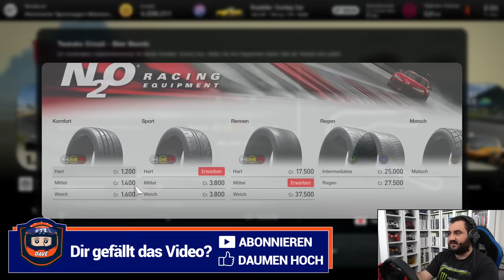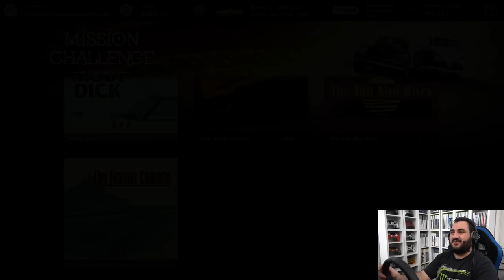1 Stunde Tsukuba - Human Comedy! 😏 | Gran Turismo 7 Karriere #118